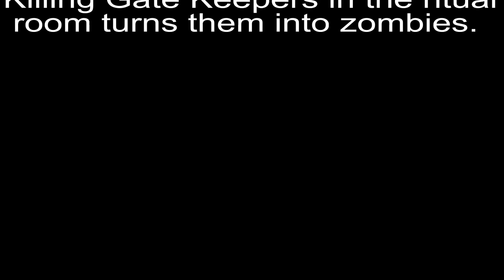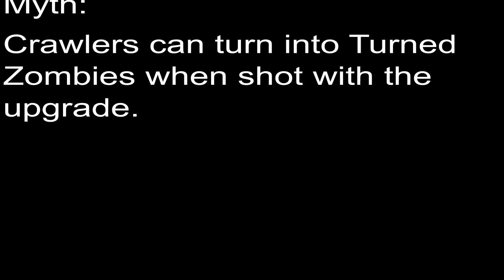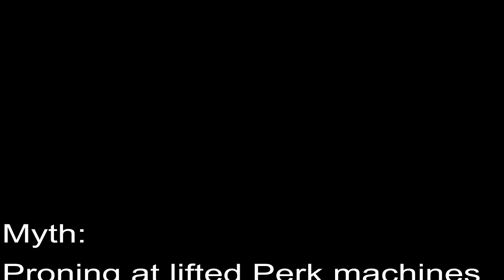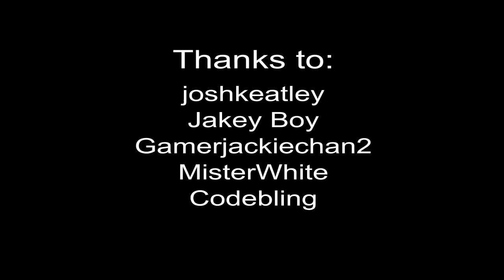Black Ops 3 Zombies Mythbusters: Episode 1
• I hope you guys enjoyed this new series. It is inspired by DefendTheHouse. If we can get 1,000 likes I will make a new one in the up coming DLC!